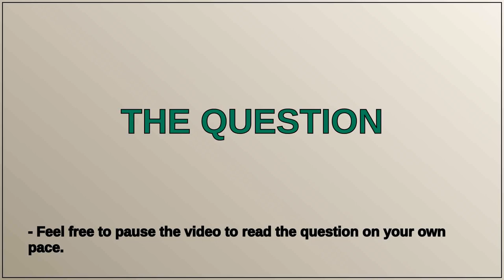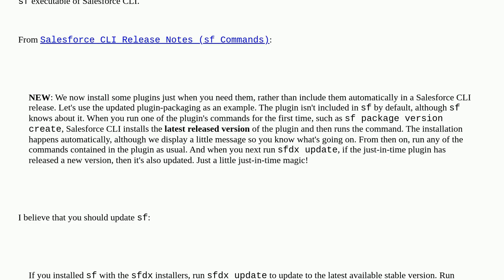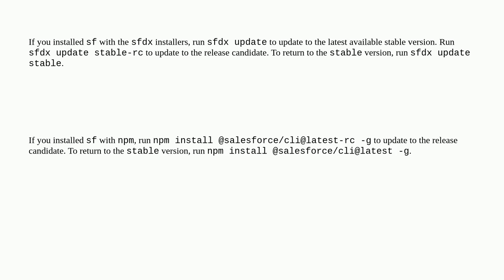package is not a sf command?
A special thanks goes out to the community

  package sf sfdx-plugin managed-package salesforcedx